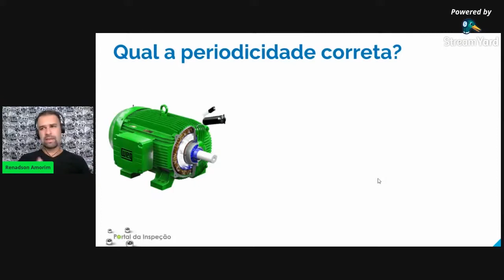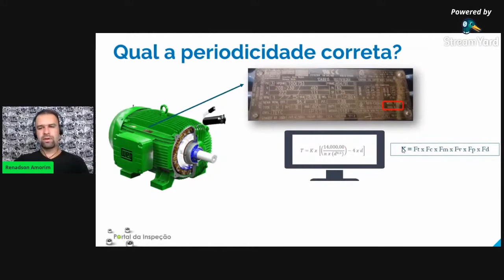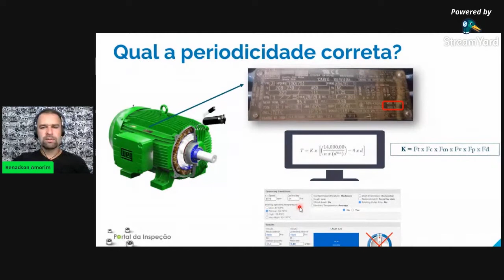Periodicidade de Relubrificação de Motores Elétricos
Você sabe como calcular a periodicidade de relubrificação de motores elétricos? Este é o assunto do vídeo, além disso falamos quais fatores influenciam na periodicidade e apresentamos dicas para facilitar esse cálculo.

Comenta aqui embaixo o que mais te chamou atenção nesse vídeo, beleza? Não se esqueça de compartilhar por direct com um amigo para que ele possa ver também.
Bora dominar! 🔥